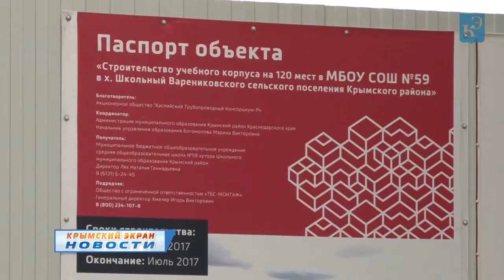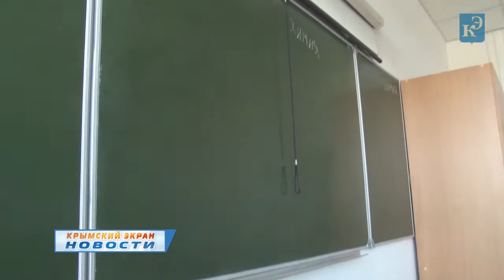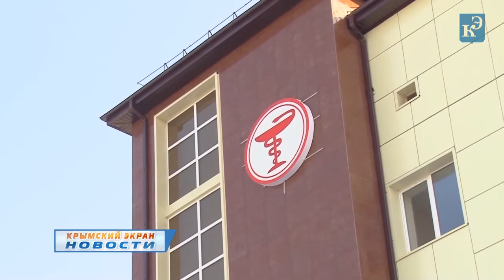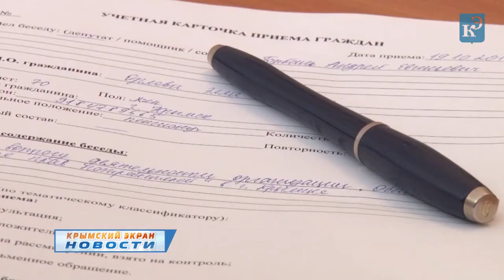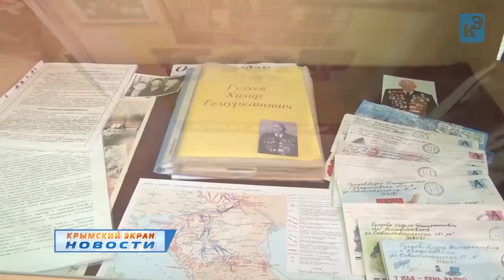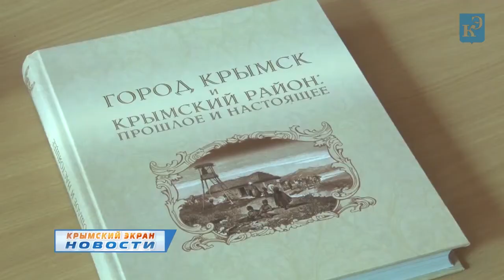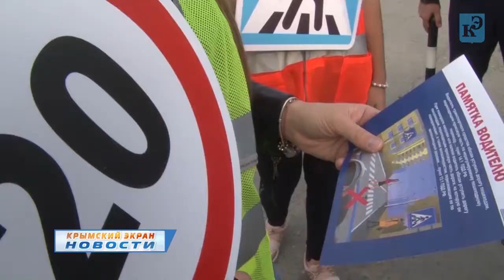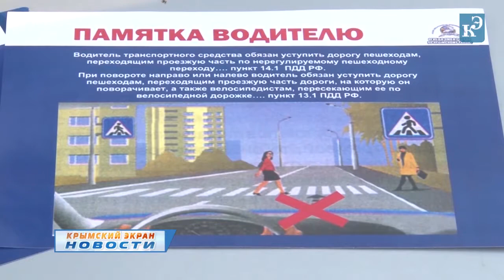Новости 20 10 17